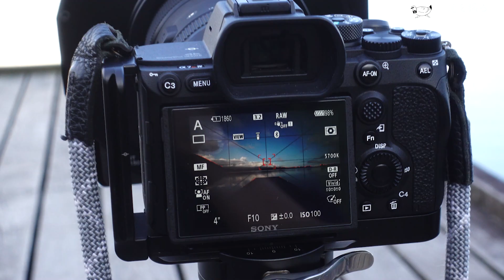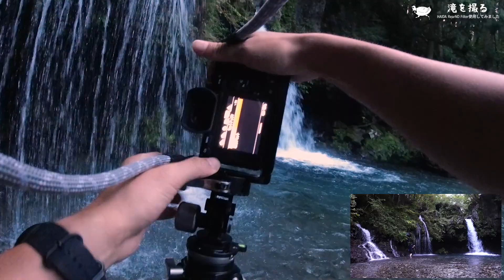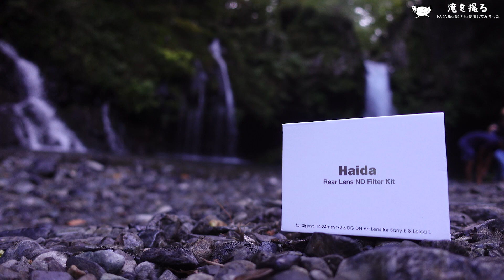【写真】滝を撮る（HAIDA リアNDフィルター[HD4567]を使ってみました）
フォトる？のickw（いちかわ）です。
今回は「HAIDA リアNDフィルター[HD4567]」を使用して滝の撮影に出かけてきたので、
その様子をお送りします。
SIGMA 14-24㎜ F2.8 DG DN Art専用品というなかなか通なアイテムですが、
お付き合いいただけますと幸いです。

今回初のアフレコに挑戦してみました。
お聞き苦しい箇所もあるかと思いますがご覧いただけますと幸いです。

製品を使用した感想等、
より詳しい内容については下記ブログ記事をご覧ください。

【撮影機材】「HAIDA(ハイダ) リアレンズNDフィルターキット(HD4567)」を購入しました
（前編）

【撮影機材】「HAIDA(ハイダ) リアレンズNDフィルターキット(HD4567)」を購入しました（後編）

【今回ご紹介した製品】
・HAIDA リアNDフィルターキット（HD4567）

【使用機材】
・SONY α7RⅣ
・SONY RX100M5A
・SONY FDR-X3000
・SIGMA 14-24㎜ F2.8 DG DN ART

【おしらせ】
当動画にも登場している「らいてふ」を使用したオリジナルグッズの販売を開始しました！
「らいてふ小屋」というオンラインストアよりご購入可能です。
皆様の山行のお供に連れ出していただけると幸いです。